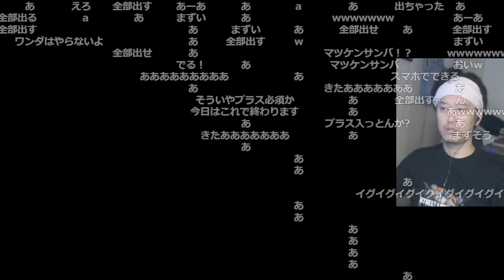恥ずかしい私用メールアドレスが流出してしまう布団ちゃん【2024/6/9】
【元動画】さて、今日は何をしようか